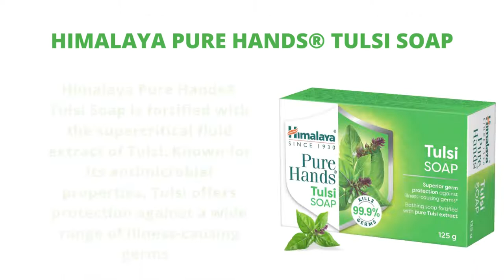Why Himalaya Soaps are Good for Skin | Himalaya Soap for Whitening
Himalaya is a well-known cosmetic brand in India as well as all over the world. It is widely popular for its fantastic range of herbal skin care products, Himalaya Soap, Baby Care Products, General Health for Men and Women,  Home Care products, Animal Health Products, and Nutritional Products for Adults and babies.

The Himalaya offers a wide range of beauty products for men and women that are suitable for all skin types and serve as perfect remedies for many skin issues. When it comes to your skincare, Himalaya skin soap products are the safest option! These are not harmful and are gentle on the skin.

And that’s the main reason why Himalaya soap is top-rated among most people. In

In this video, we cover all types of Himalaya soaps that are good for baby skin as well as all kinds of skin.

Himalaya Ayurveda Clear Skin Soap
Himalaya Ayurveda Clear Skin Soap Specially made with Kanaka Taila, a pure Ayurvedic oil, Ayurveda Clear Skin Soap has a unique formulation that nourishes the skin and helps improve the complexion, leaving skin healthy and clear, naturally. Kanaka Taila is known to help reduce blemishes and dark spots, and brighten, gently nourish and protect the skin

Himalaya Neem & Turmeric Soap
Himalaya's Neem & Turmeric Soap blends together all the goodness of Neem, Turmeric, and lemon. The oils of Neem and Turmeric, which are known for their antibacterial and antifungal properties, help protect your skin.

Himalaya Almond & Rose Soap
Himalaya’s Almond & Rose Soap comes with the goodness of Almond and Rose to help leave your skin feeling soft.

Himalaya Cucumber & Coconut Soap
Himalaya’s Cucumber & Coconut Soap is ideal for rejuvenating and refreshing your skin. Blended together with the extracts of Cucumber and Coconut Oil, the soap leaves you soothed and moisturized feel.

Himalaya Honey & Cream Soap
A specially formulated soap for normal to dry skin, Honey & Cream Soap nourishes and softens your skin. Enriched with the natural goodness of Honey and Milk, Honey & Cream Soap leaves skin with a soft feel.

Himalaya Ayurveda Sandal Glow Soap
Himalaya Ayurveda Sandal Glow Soap is specially made with Chandanadi Ropana Taila, a traditional Ayurvedic oil containing one of the most exclusive ingredients, Pure Sandalwood, treasured in India for its lasting aroma and skin-softening properties. This unique soap cleanses, nourishes, and helps rejuvenate skin, making it healthy and glow naturally.

Himalaya Pure Hands Tulsi Soap
Himalaya Pure Hands Tulsi Soap is fortified with the supercritical fluid extract of Tulsi. Known for its antimicrobial properties, Tulsi offers protection against a wide range of illness-causing germs. Powered with 9 other herbal ingredients, Himalaya Pure Hands Tulsi Soap combines the best of nature and science. This effective formulation kills 99.9% of germs, leaving skin healthy, soft, and protected, naturally.